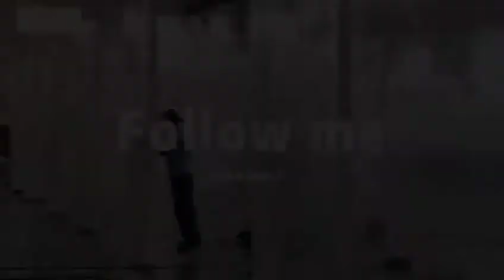Our factory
Zhangjiagang Le Yu plexiglass is a history of more than 20 years, set plexiglass sheet production and sales as one of the large-scale comprehensive company. With the production capacity of ultra thick . With the

production capacity of ultra thick plexiglass plate, the thickness of the acrylic sheet we produce ranges from 30mm to 700mm.

We have a professional and dedicated design and installation management team, from the production of panels to the installation, we always strive for excellence.By using 100% virgin acrylic monomer from Lucite

International , our acrylics are widely used in hotel , swimming pool , aquarium park , underwater restaurant , shopping mall etc.

We provide professional aquarium maintenance and aquarium care services.Designed for customers, the production of large acrylic aquarium cylinder: the main arc, rectangular, cylindrical, circular, triumphal arch shape,

etc. Acrylic swimming pool has become a necessary leisure place for high-end hotels and residences. Leyu has undertaken several swimming pool projects at home and abroad, and has accumulated rich experience from

production to installation.Most of our customers, who are in the pursuit of high quality , are domestic and overseas manufacturers.

We insist on improving products' quality, advancing our technology, and satisfying customers' requirements. Welcome (domestic and overseas customers) to visit, and let's create a brilliant grandview.

secrets of The Installation of cylinder tanks revealed: here's what you NEED to know